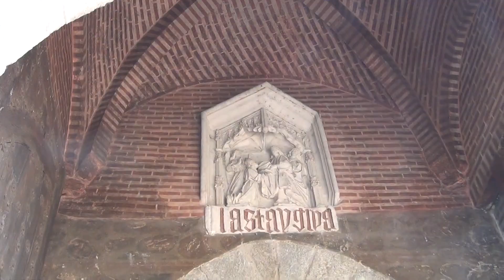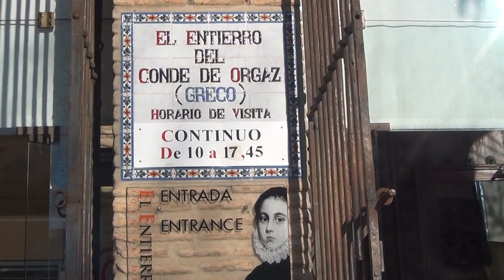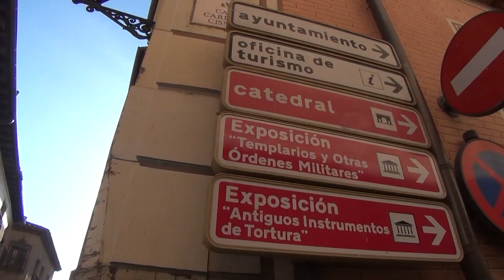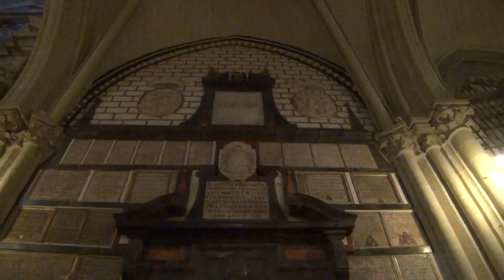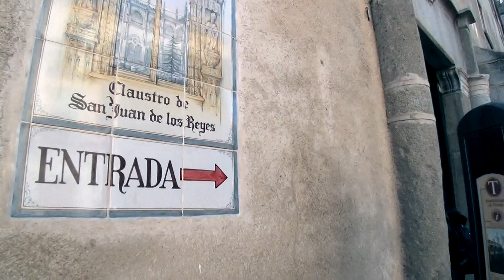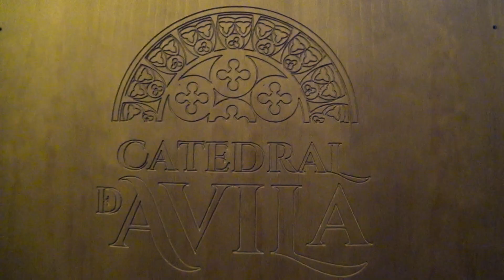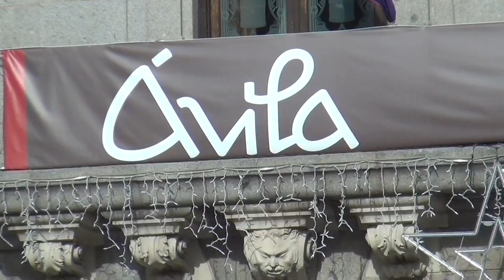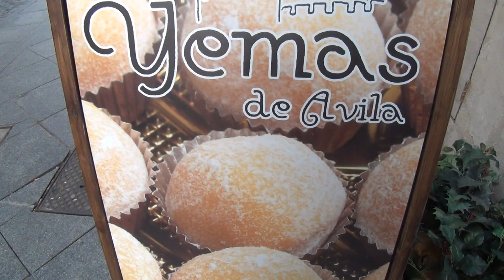TOLEDO E ÁVILA, ESPANHA " O QUE VOCÊ PRECISA CONHECER NO MELHOR BATE E VOLTA DE MADRID"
O QUE VOCÊ PRECISA CONHECER EM TOLEDO E ÁVILA EM UM DIA.

Lembretes físicos da história multicultural de Toledo estão por toda parte. No ano de 711, zelosos membros da mais nova religião do mundo - o Islã - conquistaram a Península Ibérica. Por sete séculos, esses muçulmanos do norte da África – chamados de mouros – dominaram a Espanha.

Os mouros eram impressionantemente tolerantes com as pessoas que governavam, permitindo que cristãos e judeus praticassem sua fé livremente. Com laços culturais que se estendem daqui, através do norte da África até a Arábia e além, a civilização moura aqui na Espanha foi um farol de aprendizado na chamada Idade das Trevas da Europa.

Matemática, astronomia, literatura... e arquitetura... tudo floresceu. Depois que os cristãos retomaram Toledo em 1085, muitos artesãos e construtores mouros permaneceram, deixando sua marca árabe na cidade por gerações.

Mais tarde com definitiva expulsão dos mouros pelos reis católicos, judeus e mouros tiveram que escolher, converter ou deixar a Espanha.

Muito da história da Espanha é contado por essas duas cidades, TOLEDO e ÁVILA.

O QUE VOCÊ IRÁ VER NESTE VÍDEO:

Mazapán.
O famoso mazapán doce de amêndoas e frutas de Toledo é vendido em toda a cidade. O grande produtor de mazapán é Santo Tomé (várias lojas, incluindo uma prática na Plaza de Zocodover). Navegue pelas vitrines tentadoras. Eles vendem guloseimas mazapán individualmente ( sin relleno - sem recheio - é para puristas, de piñon tem pinhões, imperiales é com amêndoas, outros têm recheios de frutas). As caixas são boas para presentes, mas a amostragem é muito mais barata ao comprar apenas algumas peças.

Museu de Santa Cruz
Este imponente edifício renascentista possui um bom acervo permanente com oito El Grecos. Anteriormente um orfanato e hospital, o prédio foi financiado com dinheiro deixado pelo humanista e diplomata cardeal Mendoza quando ele morreu em 1495. O cardeal, confirmado como chanceler de Castela pela rainha Isabel, foi tão influente que foi chamado de "o terceiro real".

Santo Tomé
Esta capela simples contém a pintura mais amada de El Greco, O Enterro do Conde de Orgaz , que paira sobre o túmulo do conde. Parece tão certo ver uma pintura na mesma igreja onde o artista a colocou há 400 anos. Originalmente, ocupava o espaço imediatamente à direita de onde está agora, mas como a popularidade dessa obra-prima estava perturbando a igreja principal, ela foi movida. Os oficiais da igreja até criaram uma entrada especial para vê-lo.

Convento de Santa Teresa (Ávila)
Construído no século XVII no local onde nasceu a santa, este convento faz muito sucesso entre os peregrinos. Santa Teresa (1515–1582) — freira reformadora, mística e escritora — comprou uma casa em Ávila e a converteu em convento com regras mais rígidas do que aquele a que ela pertencia. Ela enfrentou oposição em sua cidade natal de freiras rivais e aqueles convencidos de que suas visões do céu eram obra do diabo. No entanto, com seu mentor e companheiro místico São João da Cruz, ela estabeleceu conventos de Carmelitas Descalças (sem sapatos) em toda a Espanha, e suas visões e escritos a levaram à santidade (ela foi canonizada em 1622).

Obrigado por se juntar  a nós. Espero que tenha gostado dos nossos destaques de Castela. Até a próxima cidade aqui na Espanha,  Adiós .
Quer facilitar sua viagem e não perder tempo? Abra sua conta global e viaje com segurança e conforto com a NOMAD
Abra sua conta NOMAD pelo link abaixo e ganhe 2% de cashback na sua primeira conversão de moeda até receber US$20 dólares de volta!!
Use o meu cupom para receber essa vantagem  44V8JUMJNU
BAIXE O APLICATIVO NOMAD E ABRA SUA CONTA
Cartão físico e virtual | Conta Internacional Nomad
00:00 Introdução sobre Toledo
01:33 Ponte de Alcátara
02:06 Museu de Santa Cruz e as obras de El Greco
03:23 Capela de São Tomé
04:33 Miguel de Cervantes
05:13 Plaza de Zocodover
06:05 Catedral de Toledo
08:41 Taperia Lo Noestro e as Paellas
09:33 Claustro de San Juan de Los Reyes
11:09 Despedida de Toledo
11:41 Introdução sobre Ávila
12:17 Catedral de Ávila
13:56 Santa Tereza de Ávila
14:44 Muralhas de Ávila
16:31 As Gemas de Ávila
16:54 Monastério de São Tomás
17:33 Final
Este vídeo foi gravado com:
Canon T3i
Sony HD160